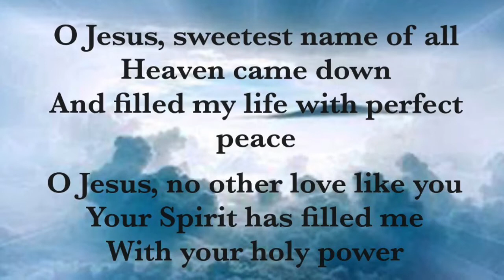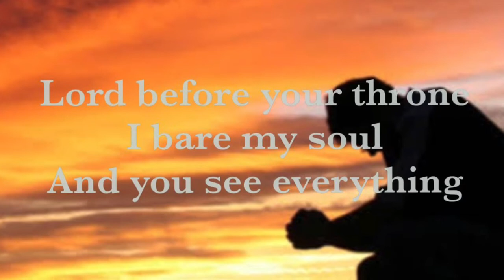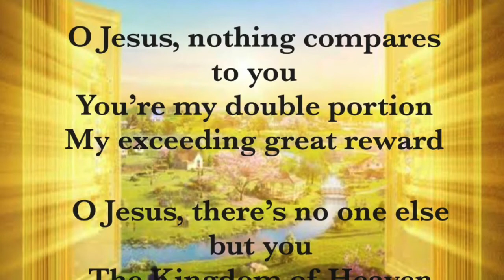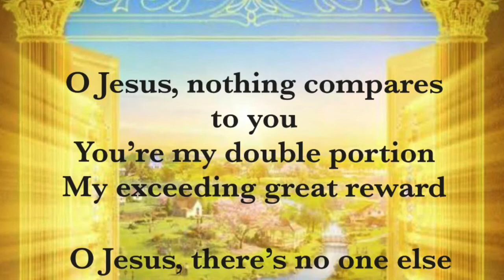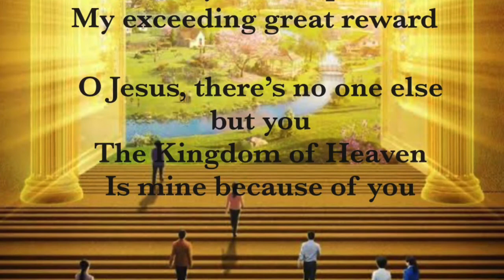Blessed (are the Poor in Spirit—Matthew 5:4) — D. Alonzo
Music & Lyrics - Dory Alonzo
Blessed are the poor in spirit. For theirs is the Kingdom of Heaven - Matthew 5:3